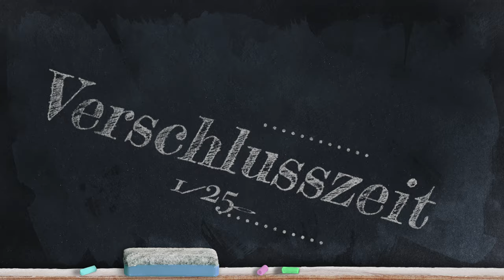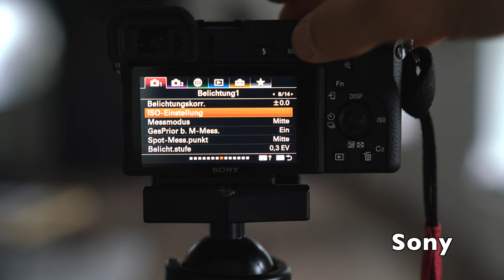Garantiert scharfe Fotos mit dieser Kamera-Einstellung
Scharfe Fotos bekommt

* Mein neuer Monitor
* Aktuell lese ich
* Der Batteriegriff an meiner Sony
* Meine Biografie
* Landschaftsfotografie Tutorial